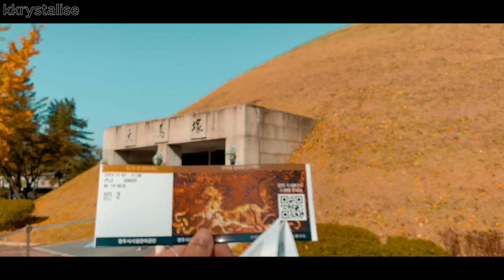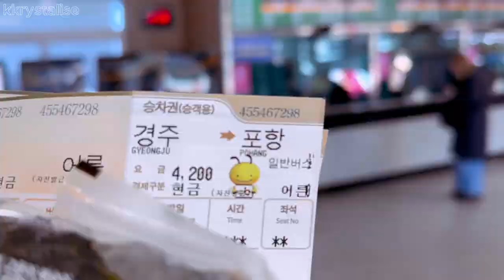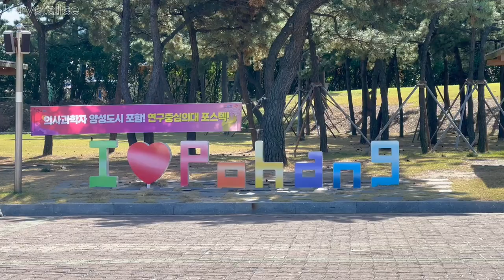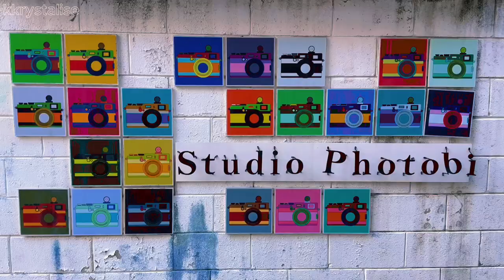10 days in Gyeongju, Pohang, Seoul; UNDERRATED cities in Korea; Hanok stay & color analysis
Part 2 of my 10-day korea trip. Loved loved loved Gyeongju, probably one of my favourite cities in Korea yet. Watch on to see all the places we went, did and stayed in Gyeongju, Pohang and Seoul.